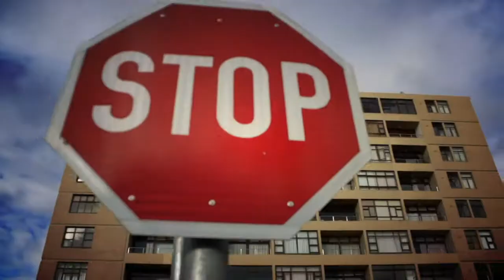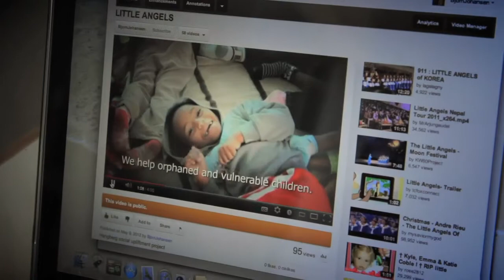MINDS - Survival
Music video